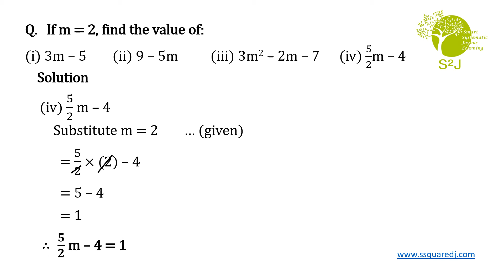Simplification of Algebraic Expression || Class 7 || ICSE || Ex. 8.3 Q1